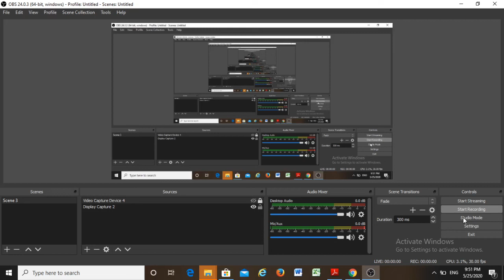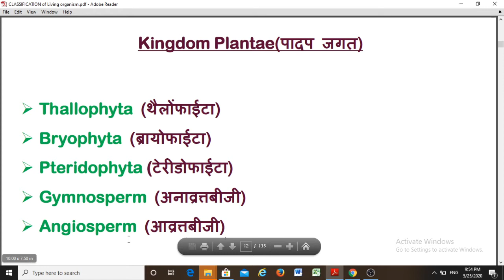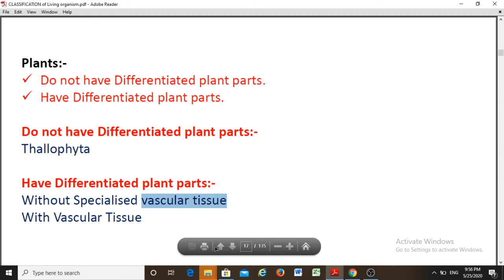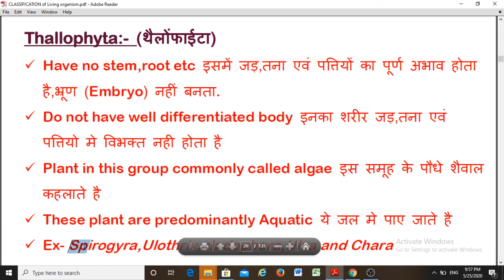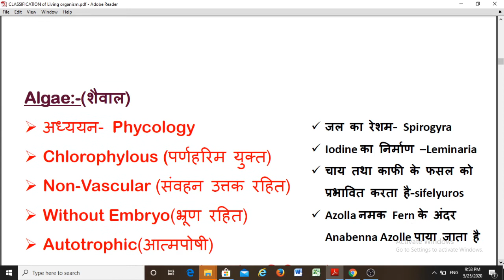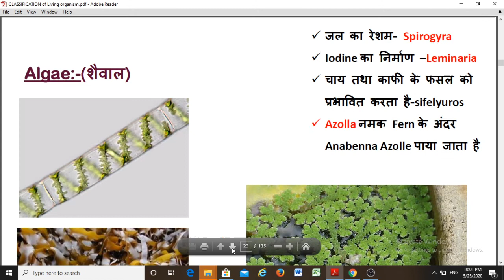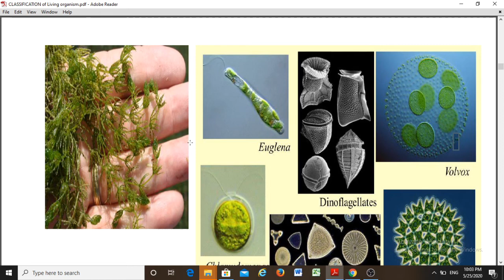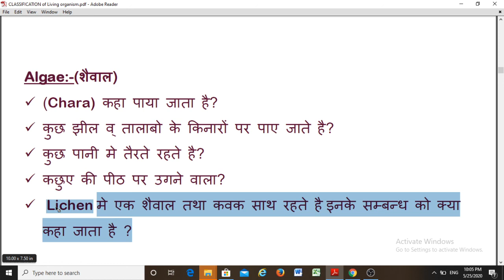Plant Classification /NCERT Science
इस विडियो द्वारा  महत्वपूर्ण प्रश्न का revision करवाया जा रहा है रोजाना इस प्रकार की विडियो के लिए कमेंट बॉक्स मे अपना सुझाव जरुर दे .
टेलीग्राम पर जुड़े :-channel name
gs से सम्बन्धित सभी विडियो के लिए दी गए लिंक पर जा के देखे